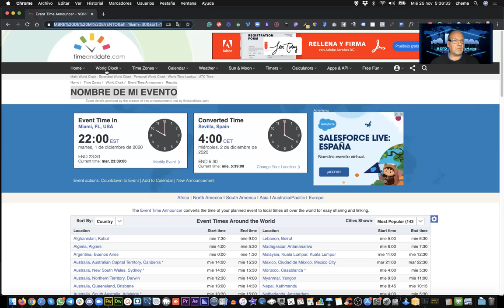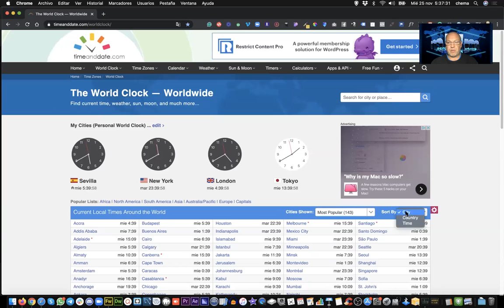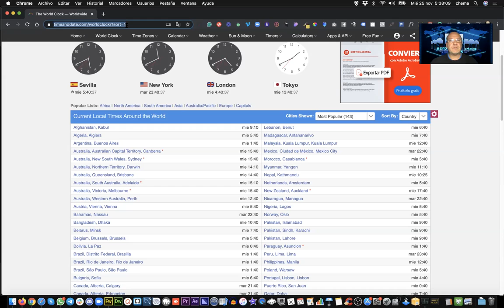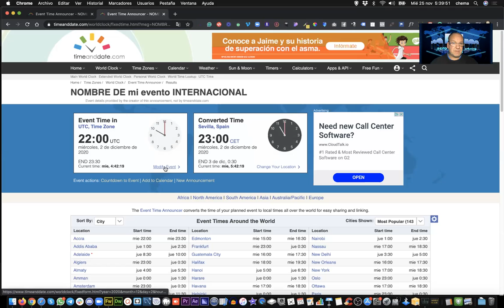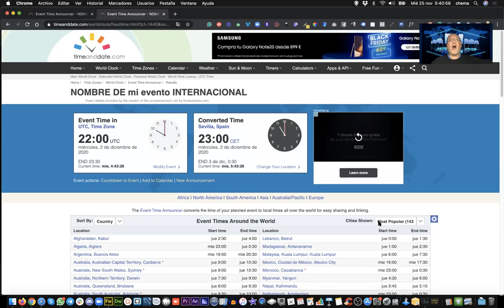Cómo SINCRONIZAR diferentes ZONAS HORARIAS para promover tu EVENTO ONLINE - 4'56 - mNm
Cómo SINCRONIZAR diferentes ZONAS HORARIAS para promover la FECHA específica de un EVENTO venidero en el tiempo.

1.- POR FECHA DEL EVENTO
Un ejemplo de enlace a la página de ya configurado para promover un evento internacional que se celebrase en SEVILLA (España), en la fecha de 9 de Mayo de 2021, a las 11 horas, 11 minutos, 11 segundos.

2.- MEDIANTE UNA CUENTA REGRESIVA HACIA LA FECHA DEL EVENTO
El mismo ejemplo anterior puede también ser compartido usando una funcionalidad diferente dentro de la web timeanddate.com, basada en este caso en establecer una CUENTA ATRÁS o CUENTA REGRESIVA hacia la celebración del evento. De esta otra manera, lo que verán los invitados que hagan clic en el enlace compartido, será (opcionalmente) las semanas, los días, las horas y los minutos que restan para alcanzar la fecha de celebración de dicho evento. Estos períodos se pueden personalizar desde la configuración disponible.